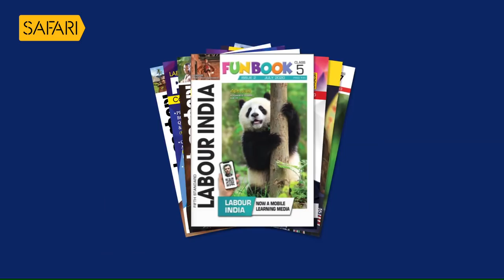John Paul 29 | Charithram Enniloode | Safari TV